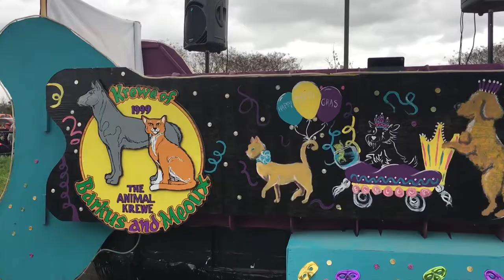The Lynn Vance Show 143 / Barkus & Meoux Woofstock 2020